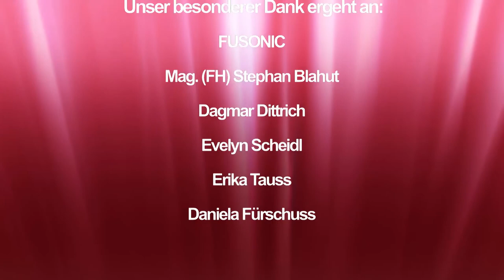Mag. Robert Hornacek (Qualysoft)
FUPOL -- das neue Forschungsprojekt für Regierungen und politische Organisationen. Neuer Ansatz zur Verarbeitung politischer Bürgermeinungen unter Einbezug innovativer Kommunikationskanäle - Mag. Robert Hornacek (Qualysoft)